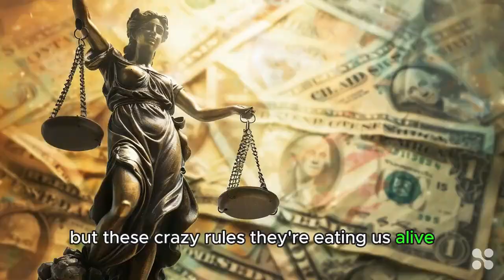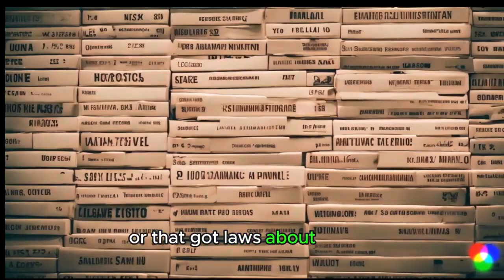nonsensical tools - HME. Rap, EDM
**Title**: Stupid rules

This song is a protest against too much goverment regulation

**Lyrics**:
(Verse 1)
Yo, it's a crazy world, full of red tape and lines,
Bureaucracy swirls, in these troubled times.
Got rules about cheese, can't be too stinky or old,
And fish gotta freeze, or so I've been told.

(Chorus)
Government rules, they got us playing the fools,
Swimming in a pool, of nonsensical tools.
We're just trying to live, trying to survive,
But these crazy rules, they're eating us alive.

(Verse 2)
Can't collect rainwater, in some states, that's a fact,
And don't even bother, growing too much of this or that.
Got laws about names, can't be too long or strange,
And some video games, they're completely out of range.

[Verse 3]
Got rules about pets, can't keep a squirrel or a ferret,
And don't you forget, about the size of your parrot.
Can't sell your own stuff, without a permit or a fee,
In this world of rules, where's the liberty?

[Bridge]
We're living in a world, where common sense is lost,
Paying the cost, for rules that exhaust.
But we won't be stopped, won't be confined,
By the nonsensical rules, that they've designed.

(Outro)
So here's to the rebels, the rule breakers, the free,
Living life on their terms, just like it should be.
In the face of the rules, that make no sense,
We stand strong, in our own defense.

Listen to more of my music on my channel

Music and video created with AI tools to learn about the possibilities of a new age and get positive again.
Music and video created with AI tools to learn about the possibilities of a new age